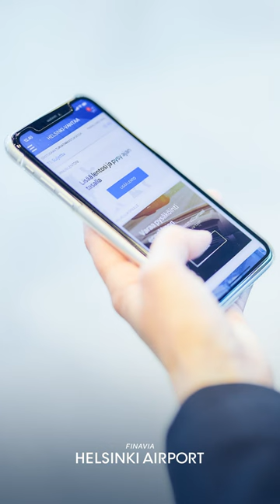Travel Tips: How to pack when travelling from Helsinki Airport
Hello traveller! Departing from Helsinki Airport? Check our search engine to see what can be packed into carry-on luggage, and what goes into cargo.